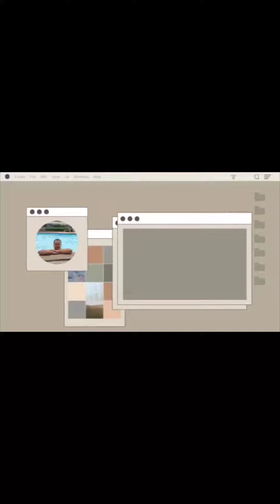HAPPY 5K SUBSCRIBERS, THANK YOU GUYS